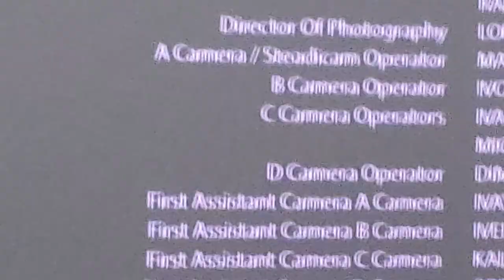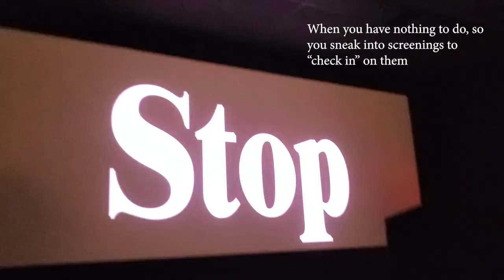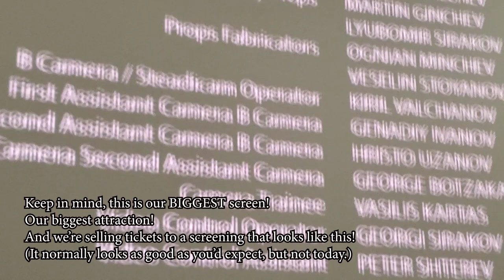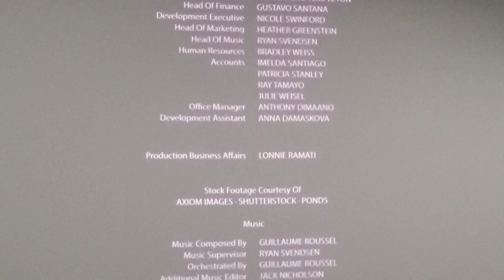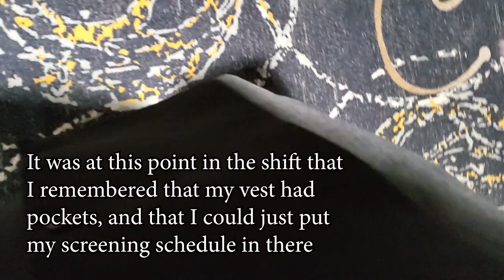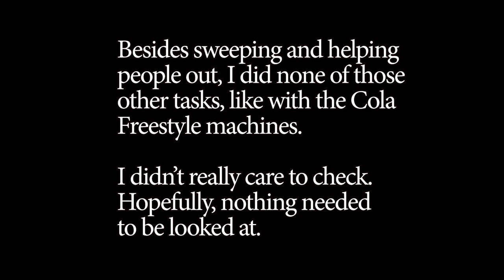Movie Theater Usher - WORK VLOG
I take you with me during one of my movie theater shifts (filmed during an eight-hour shift on September 26th, 2023).